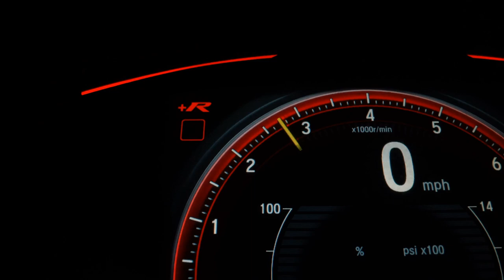HYUNDAI HR - 2011 - São Paulo/SP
OBS: ESSE VALOR E PARA PAGAMENTO A VISTA. Com TROCA desconsiderar e CONSULTAR VALOR com um dos nossos vendedores .(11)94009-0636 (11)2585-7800 ou (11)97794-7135

Veículo: HYUNDAI / HR 2.5 TCI HD LONGO COM CAÇAMBA 4X2 8V 94CV TURBO INTERCOOLER
Ano: 2010/2011
Combustível: DIESEL
Portas: 2 PORTAS
Câmbio: Manual
Cor: BRANCA
KM: 243.238

✅ Air Bag
✅ Ar Quente
✅ Direção Hidráulica
✅ Vidros Elétricos